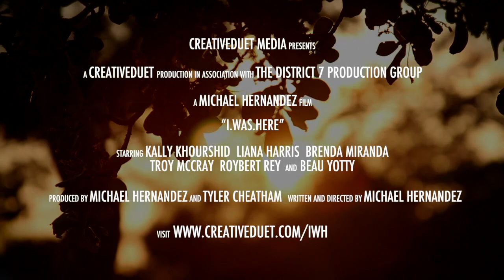"I Was Here" Action Movie Trailer CreativeDuet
This is the first film I played a lead role---as Hannah Montero (scientist) creating a lethal chemical that  may drastically change the future and fate of all those who are involved.

was great working with Kally amongst the rest of the crew !!